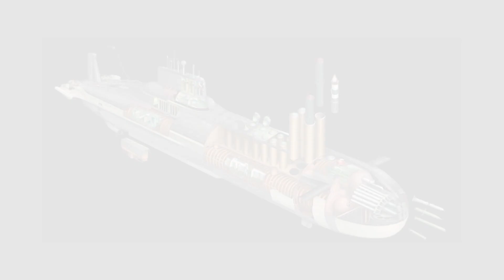Inside Russia's Largest Submarine | How big is the submarine?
Picture a colossal vessel, stretching approximately 175 meters in length and weighing a staggering 48,000 tons. But this is no ordinary submarine; it is a floating fortress, armed with two nuclear reactors and harboring within its belly a deadly payload capable of unleashing unimaginable destruction.

During the tumultuous era of the Cold War, the Typhoon-class submarine symbolized the pinnacle of Soviet naval power, instilling fear in the hearts of adversaries. In this episode, we delve into the legend of this nuclear giant.